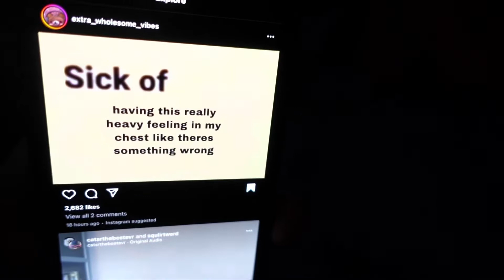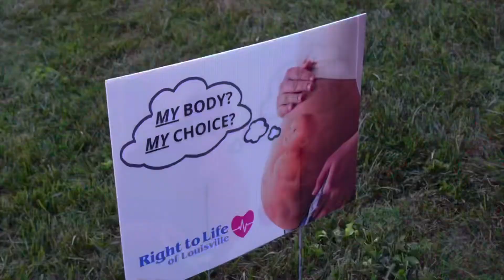Last! Day! Of! Summer!